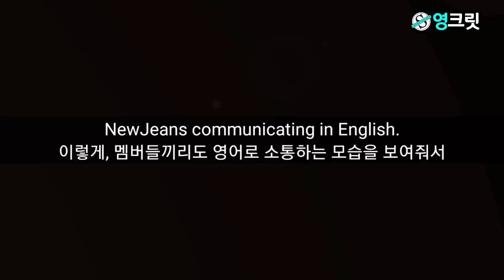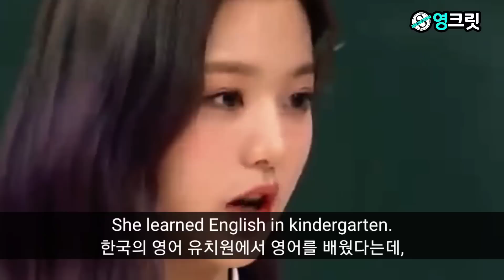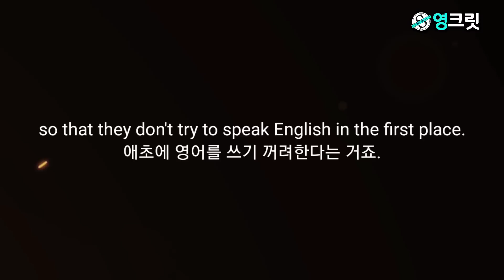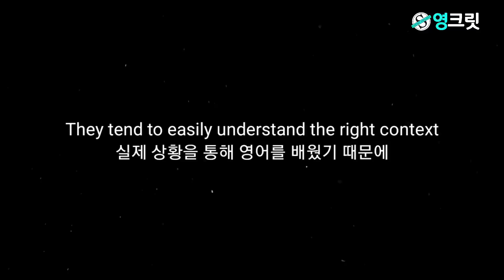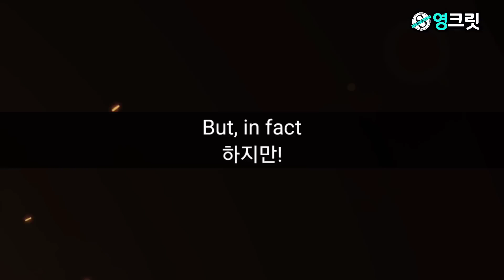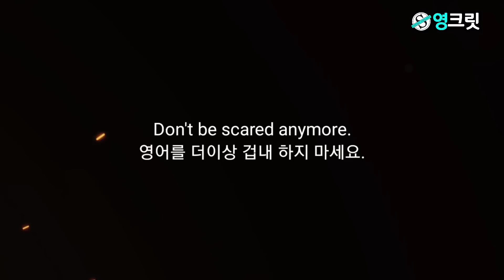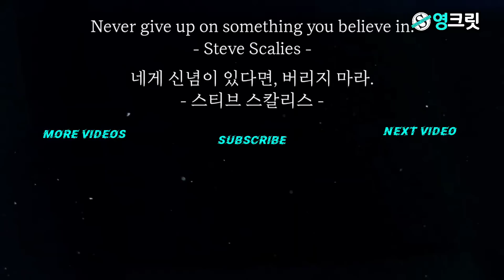요즘 MZ세대 걸그룹 영어실력 수준 ㄷㄷ 국가별로 이렇게 달라?? [ENGSUB |뉴진스,아이브,에스파 | 영어공부]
난이도 극악!! 이 중 내 영어 롤 모델 고르기-🤯❗️❗️
살살 녹는 호주 발음과,
버터 발라 놓은 미국 발음, 끝판왕 한국식 영어까지!!😜🔥

언어는 꾸준한 노력만이 유지,보수,발전을 보장한다-☆
신세대 아이돌들의 매력 만점 영어실력!😘💖

그리고, 그 뒤에 숨겨진 노력까지💕
나만의 강점을 영어를 도구로 배가시키자!!

세계화 시대, 영크릿과 함께라면🎆